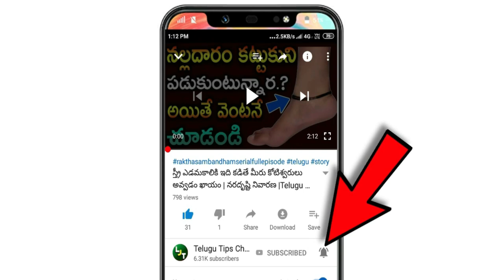TODAY GOLD PRICE INDIA | TODAY GOLD RATE IN HYDERABAD | 20 OCTOBER GOLD PRICE IN TELUGU